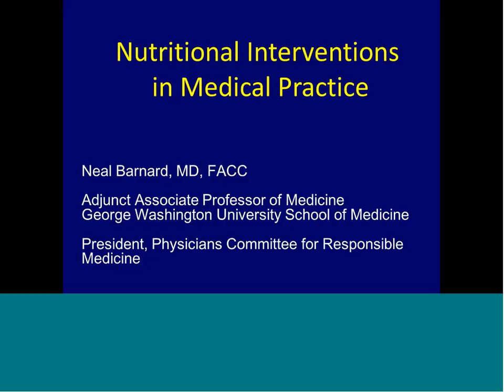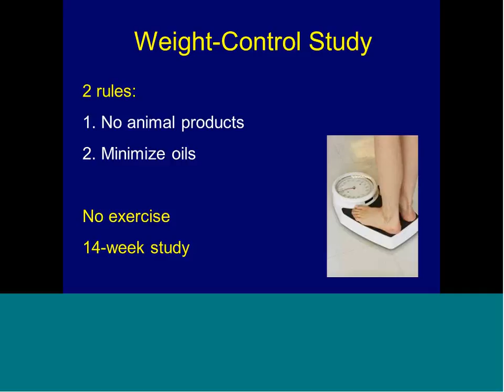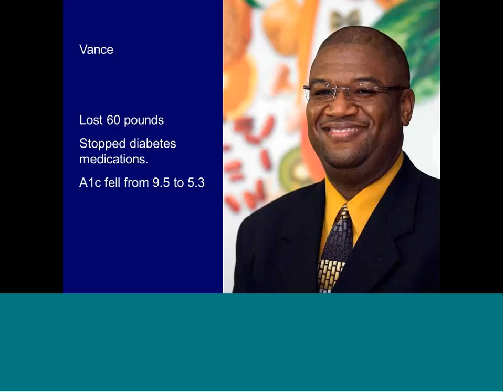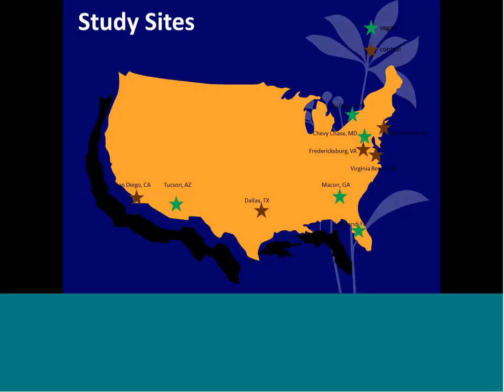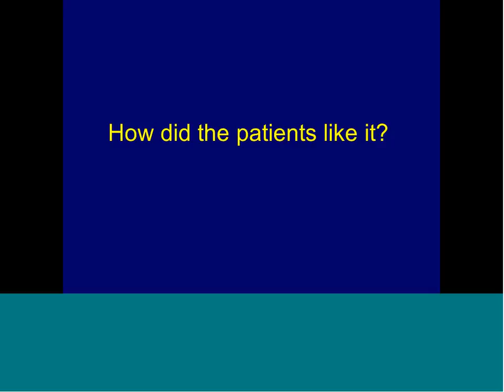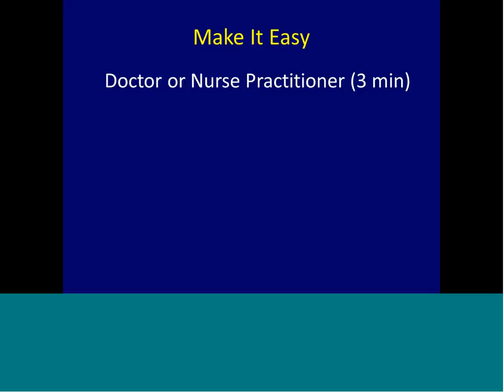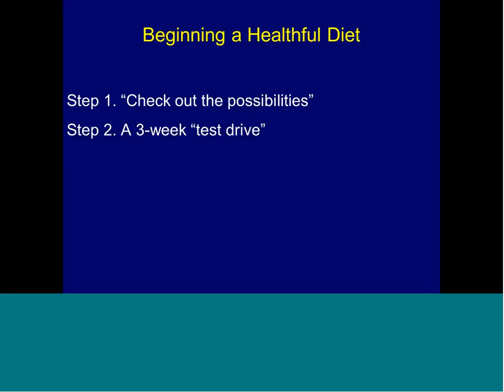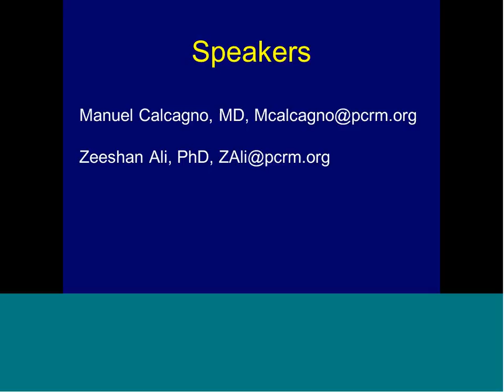Food for Life with Dr. Neal Barnard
Food for Life. Learn to incorporate nutrition education to promote and maintain a healthy lifestyle. Discover how plant-based nutrition is being used to treat and prevent hypertension, diabetes, cardiovascular disease, and obesity.